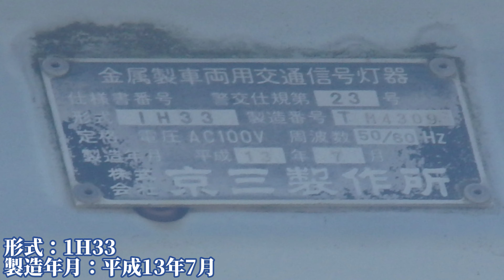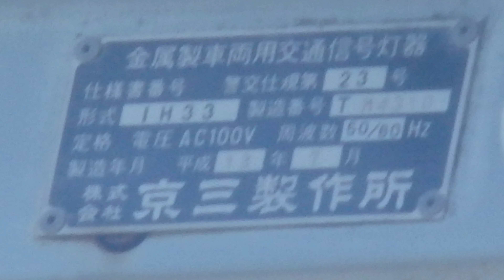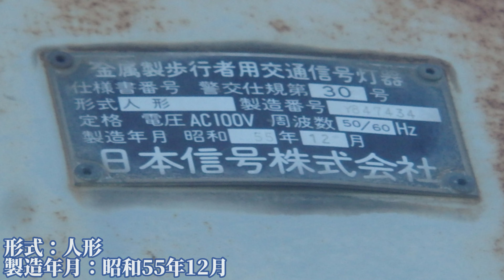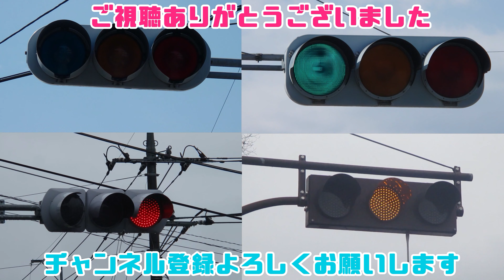【信号機】群馬県みどり市笠懸町鹿 京三蒲鉾ブツブツレンズと日信弁当箱歩灯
撮影場所:群馬県みどり市笠懸町鹿

みどり市笠懸町鹿で撮影した京三蒲鉾ブツブツレンズと日信弁当箱歩灯で、大分県や滋賀県などで同じ共存でした。

2:23 AM - しゃろう